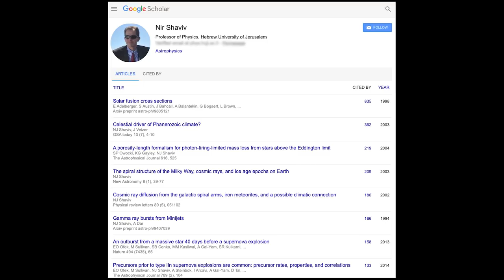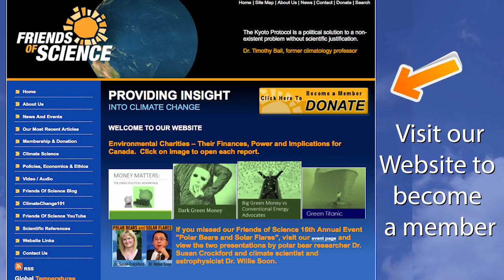Dr. Shaviv - Peer-reviewed research on the Sun's role in Climate Change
Dr. Nir Shaviv discusses how 'ad hominem' attacks are  common against scientists who hold dissenting views on the carbon dioxide/radiative theory of human-caused climate change. One of the first things attackers often say is that the person 'is not a climate scientist' or 'they have no peer-reviewed studies on climate change.  Dr. Shaviv insists that these are fallacious arguments - climate science is a multidisciplinary field and one should examine the scientific argument presented.  He also explains how the sun's unique 11 year cycle can be used to track cyclical changes in sea level and the influence of the sun on climate.